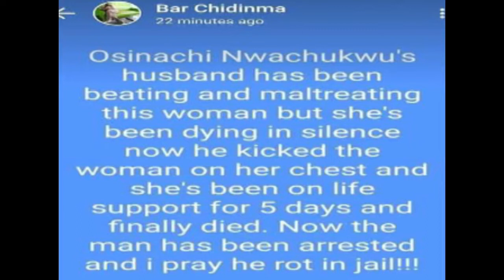OSINACHI: ONE DEATH THAT TOUCHES ALL HOMES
The sudden death of EKWUEME singer, Mrs. Osinachi Nwachukwu, shocked everyone who had heard her sonorous voice, leading to an agitation to investigate the cause of her death.